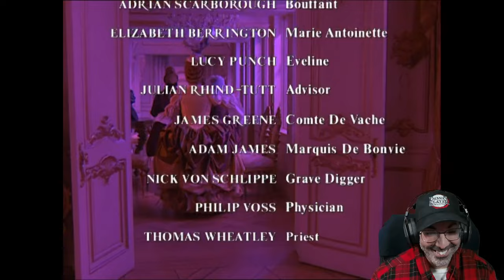American Reacts to Let Them Eat Cake - Series 1 Episode 1 The Pox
Central Hub
B
ISA
Steven
Chris
Joshua G
Saragh
Christopher L
Samuel
Leo
S R
Josh Middleton
K Girl
Shahzaib Ahmed
Reckless Love Productions
Steph J
Maya
Phillip James
Wowdad
Jack Rolls
Weston's TV Tidbits
Anne-Marie
Richi M
James C
Mozzyquodo
Suzy Martin
Daniel D
Stewie1k94
Chris D
Daniel Weston
Sara K
Johathan G
Rutger Van Gestel
Kevin M
Dr Sardonicus
Stu Jones
Luke Taylor
Andrew S
RoosterB78
Lostscotsman
Noah